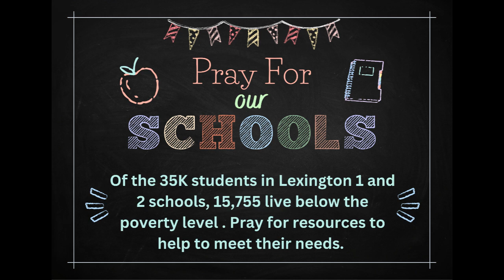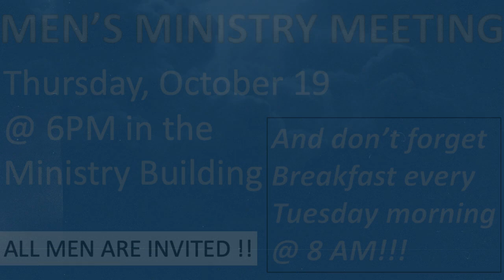Around Red Bank 10 15 2023